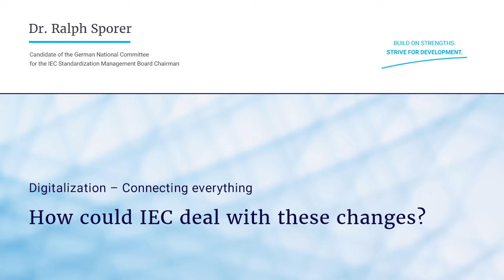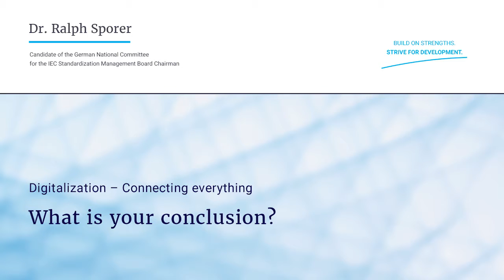Ralph Sporer - German candidate for the IEC SMB Chair - Digitalization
Digitalization is a catch phrase that expresses a profound change of our environment. Everything gets connected. In my view the most dramatic consequence for standardization is an increasing number of stakeholders and also an increasing number of standard developing organizations, like consortia, that we need to consider. We need to define our core competences - our unique selling point. The importance of such a unique selling point is obviously to stand out from the crowd. And then we have to answer the questions: What can IEC do best? And what can our partners do better? Once we have the answer to these questions, I am sure our partnerships will be even more productive.